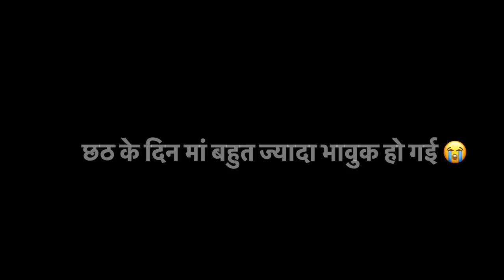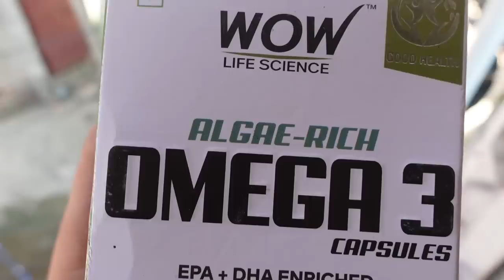मां ने ऐसा क्यों कहा कि भगवान ऐसा छठ सबको नसीब करे 🙏🏻 | Chhath Puja Day 3 Sandhya Arghya